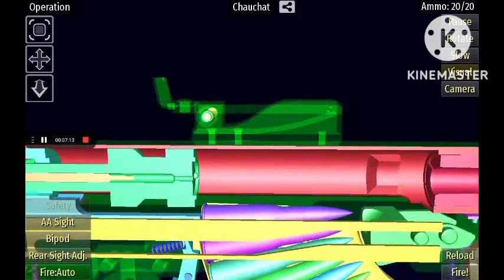Chauchat (operation)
The Chauchat ("show-sha", French pronunciation: ​[ʃoʃa]) was the standard light machine gun or "machine rifle" of the French Army during World War I (1914–18). Its official designation was "Fusil Mitrailleur Modele 1915 CSRG" ("Machine Rifle Model 1915 CSRG"). Beginning in June 1916, it was placed into regular service with French infantry, where the troops called it the FM Chauchat, after Colonel Louis Chauchat, the main contributor to its design. The Chauchat in 8mm Lebel was also extensively used in 1917–18 by the American Expeditionary Forces (A.E.F.), where it was officially designated as the "Automatic Rifle, Model 1915 (Chauchat)". A total of 262,000 Chauchats were manufactured between December 1915 and November 1918, including 244,000 chambered for the 8mm Lebel service cartridge, making it the most widely manufactured automatic weapon of World War I. The armies of eight other nations—Belgium, Finland, Greece, Italy, Poland, Romania, Russia, and Serbia—also used the Chauchat machine rifle in fairly large numbers during and after World War I.